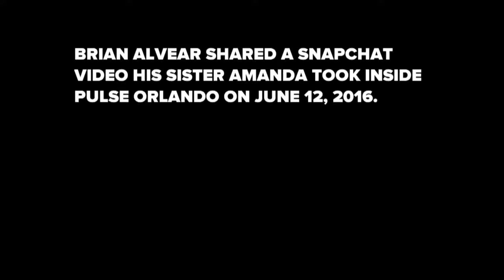Orlando Shooting | Video From Inside Pulse Nightclub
Amanda Alvear, a victim of the massacre, shot the Snapchat video.